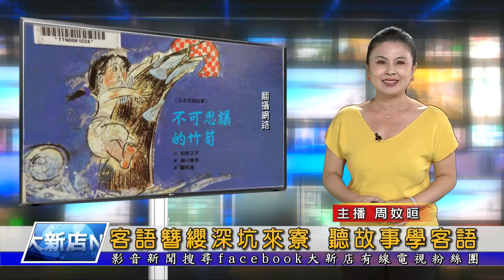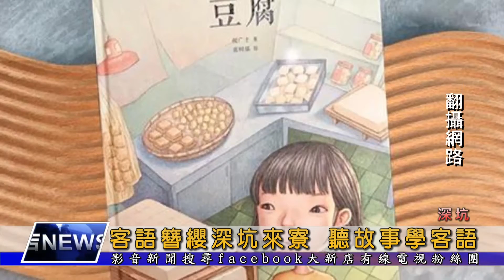客語簪纓深坑來寮 聽故事學客語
深坑區公所從7/6起舉辦-客語簪纓 深坑來寮系列活動，邀請知名廣播主持人林鈺婷，藉由客語分享繪本故事、手作體驗、音樂欣賞等等，一起輕鬆學客語外，也進一步認識在地文化，活動完全免費，歡迎民眾踴躍報名參加。